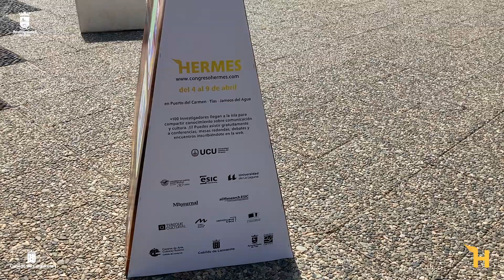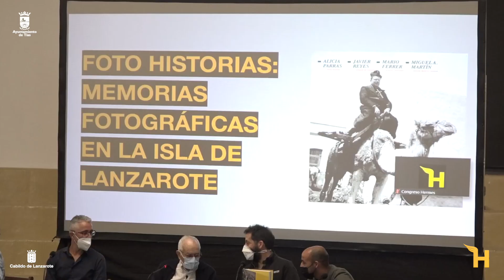Resumen Congreso Hermes 2022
Pasó un mes ya desde la clausura de la segunda edición del Congreso Hermes de Comunicación y quizás es pronto para un balance, pero sí es un buen momento para una breve recapitulación y, sobre todo, para el agradecimiento a todos los investigadores y profesionales participantes y a todas las personas e instituciones que hicieron posible el evento […]